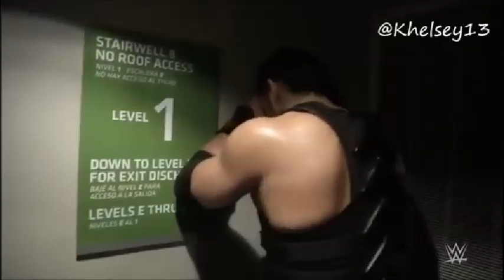dean ambrose and brie bella and roman reigns mv